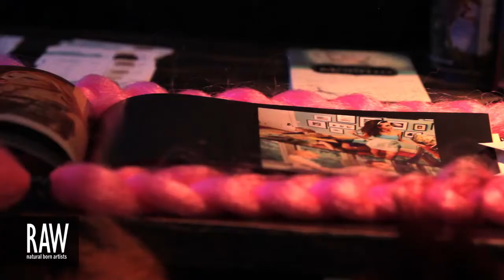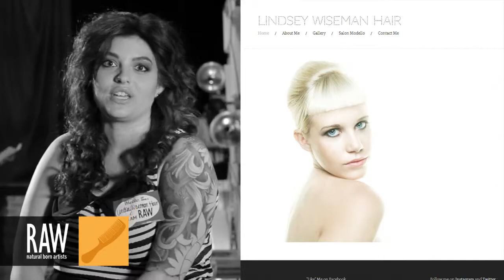LWiseHair at RAW:Atlanta En Masse 08/29/2013